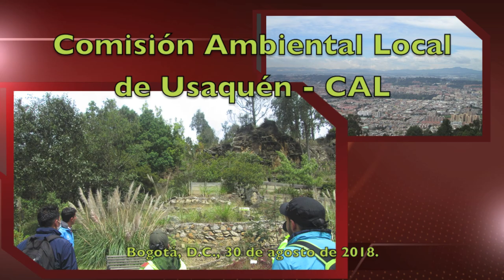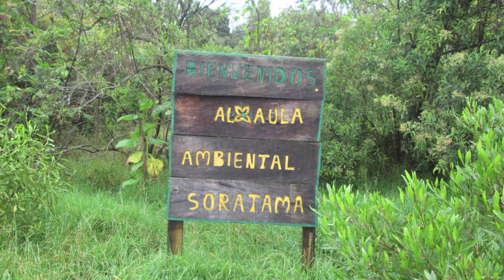Comisión Ambiental Local - CAL de Usaquén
Este grupo multidisciplinario se reúne mensualmente para debatir mensualmente todas las problemáticas relacionadas a temas ambientales dentro de la localidad de Usaquén.